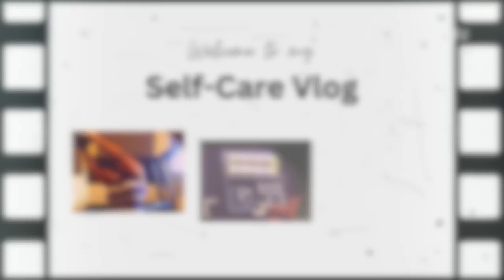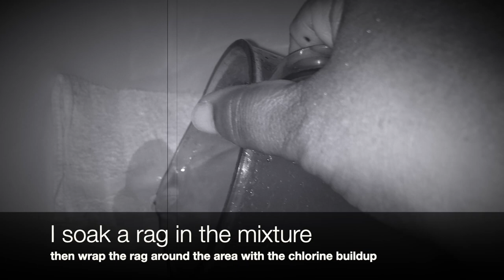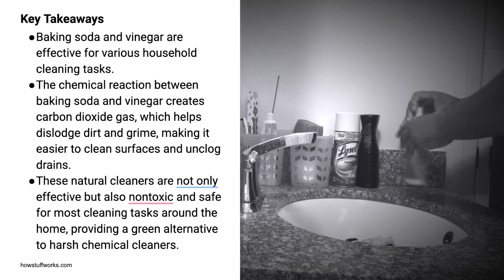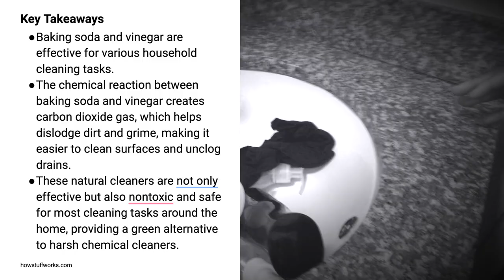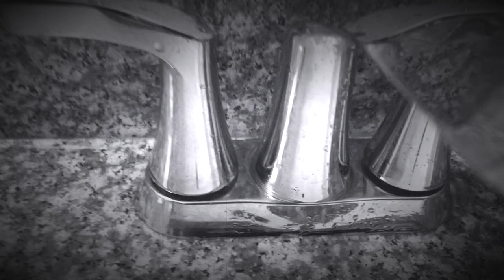How I Get Rid Of Chlorine Buildup Using Baking Soda + Vinegar *No Talking